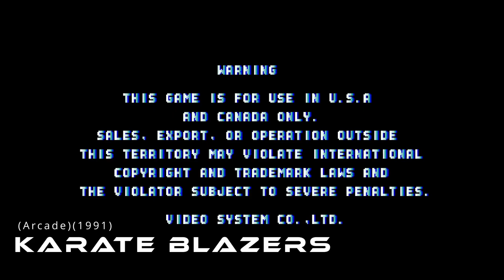KARATE BLAZERS - ARCADE | VIDEO GAME CAROUSEL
Another beat'em up has been added to the carousel. Karate Blazers is beat'em up created by Video System. There are 2 and 4 player variants of the arcade game.

Title: Karate Blazers
Released: 1991
Platform: Arcade
Genre: Beat'em Up
Developer:  Video System
Publisher:  Video System